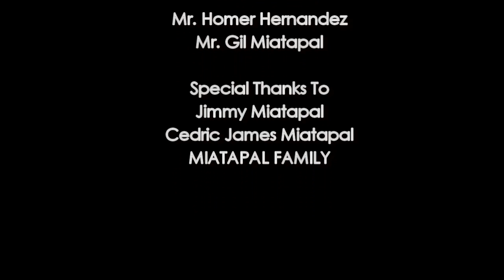Anilao Coral Garden